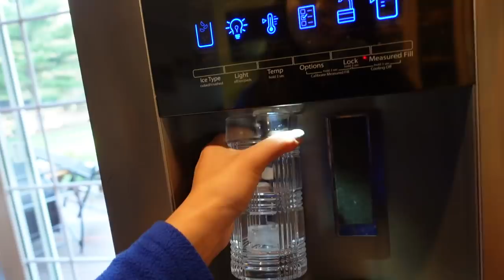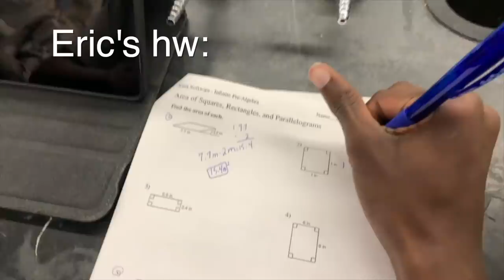COMPARING LIVES WITH MY BEST FRIEND! (school day, gymnastics practice, lifestyle vlogs) ft. Alexiah